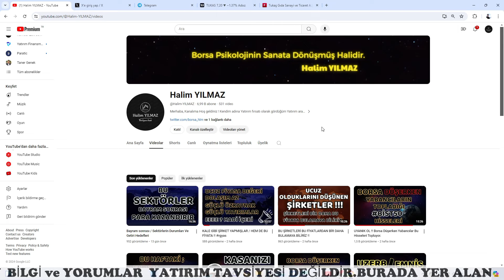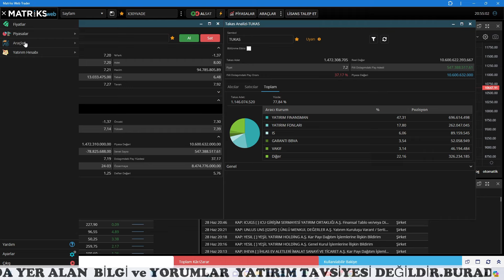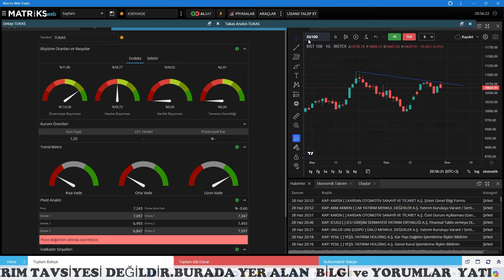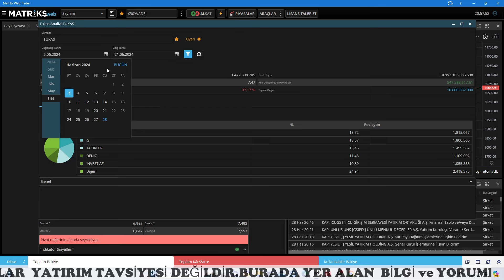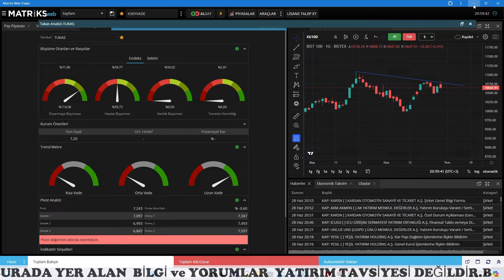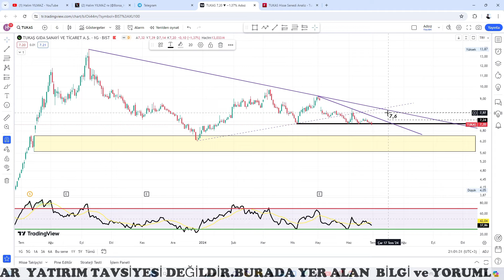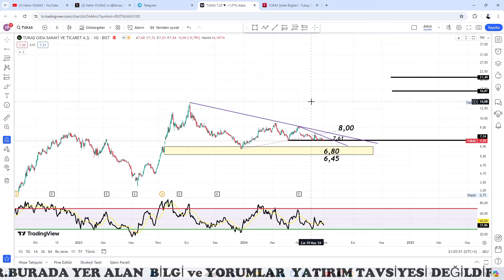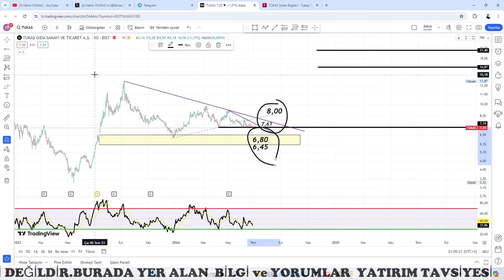Bunlar Kendini UYANIK Sanıyor !!! Dikkat yüklü Virman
📢 Katıl Butonundan Katılıp Bizlere Destek Olmayı
📢 Videoya Beğeni ve Yorum atmayı UNUTMAYINIZ.